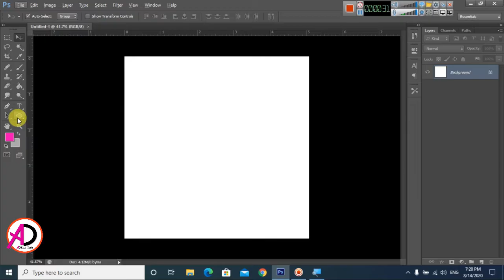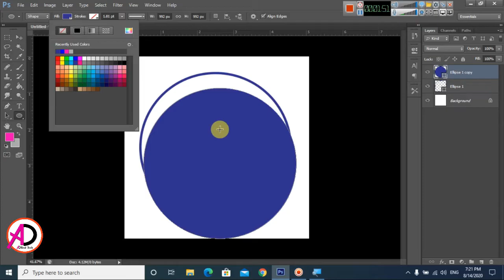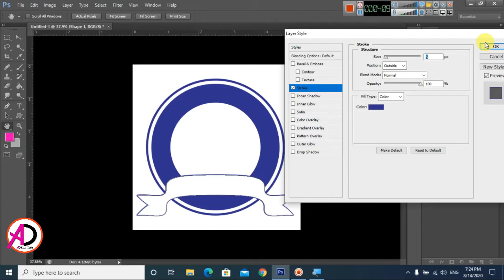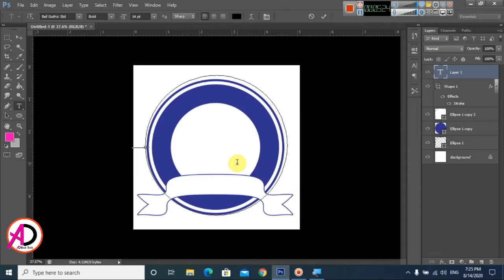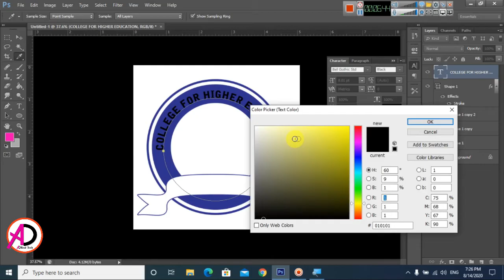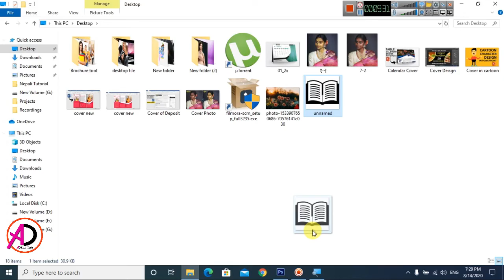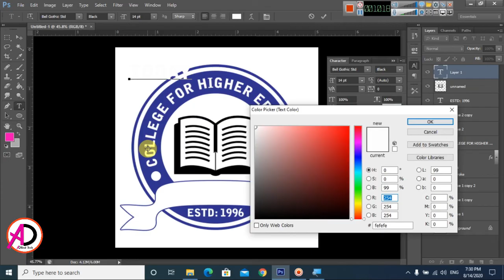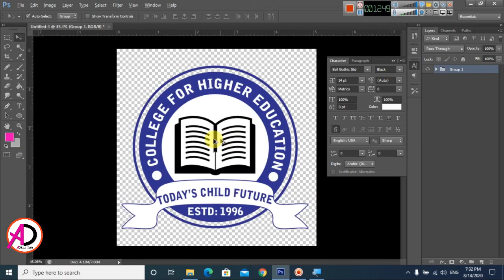Logo Design Tutorial in Photoshop || School Logo Design Using Photoshop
Hello Everyone welcom to my channel in today's Video we are going to learn
| Ad Real Tech
page size:
                  Width:
                  Height: